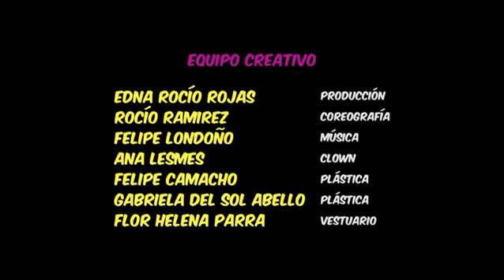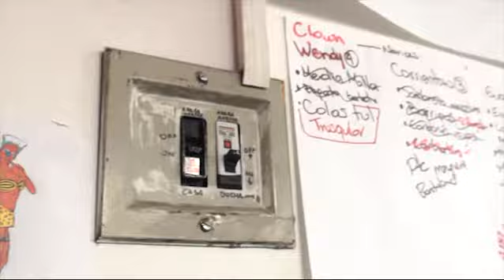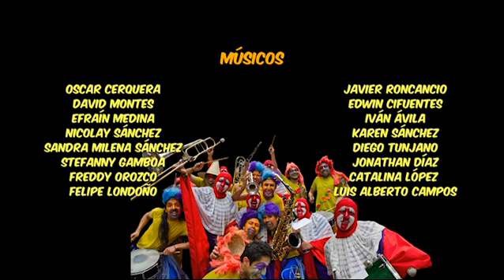Kereme, o te conjuro!!!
09:45 creditos
Desfile Metropolitano de Comparsas 7 de Agosto de 2011
Localidad de Teusaquillo - Compañía Amukonü
Equipo Creativo: Rocio Rojas, Rocio Ramirez, Gabriela del Sol Abello, Felipe Londoño Aguilar, Ana Lesmes y Felipe Camacho Otero
Video de la presentación y el proceso de creación de la comparsa
Camara y edición: Mateo Rudas - PA•USAR Video Fotografia